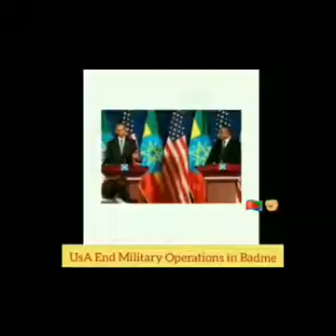USA Ambassador Herman Cohen on Eritrean and Ethiopian politics.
WASHINGTON, DC - Herman Cohen, the former US Assistant Under Secretary of State for African Affairs, expressed his optimism that the Ethiopian people would achieve democracy after the Meles regime is gone.